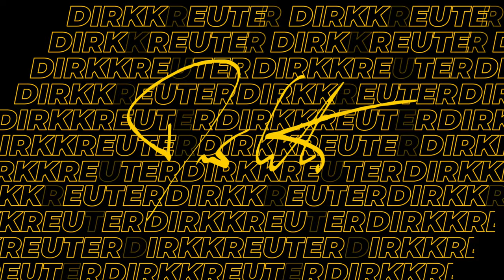Im Fokus bleiben: Entspricht deine Tätigkeit deinem Stundenlohn?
Entspricht deine Tätigkeit deinem Stundenlohn? Falls nicht: Warum machst du das dann? Erfahre, wie du in 30 Tagen Laserfokus entwickelst, dich nie wieder ablenken lässt und deine gesteckten Ziele garantiert erreichst

Führe eine Stundenlohn-Analyse durch: Wie viele Stunden wendest du für welche Tätigkeiten auf?

Richte deinen Fokus auf das Wesentliche!

LINKS

► *Gimbal/Steadycam fürs Handy: